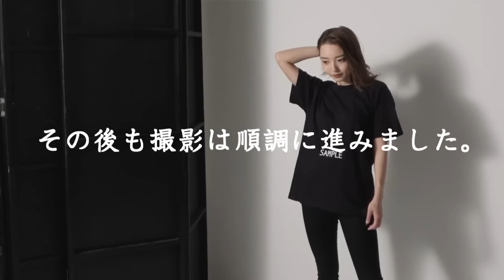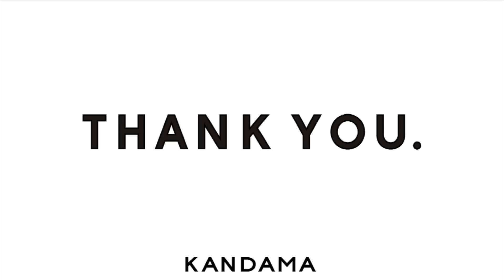【ご報告】かんだまデザインのグッズを販売することになりました☺︎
いつもかんだま劇場にご来場いただきまして誠にありがとうございます☺︎

この度、かんだまグッズ第2弾を発売することとなりました。
今回皆様からのご意見を参考に、Tシャツとキャップを作りました。(価格に関しては生産見込み数・生地・デザイン等を踏まえると、こちらが限界とのことです。力不足で申し訳ございません。)

普段着としてはもちろん、劇場(リアルイベント)にお越しの際に着用頂けたらと思っております。
なかなか動画での期待にお応えできない日々で突然の発表となりましたが、今後楽しんでもらえるよう企画を考えておりますので、引き続きご来場頂けますと幸いです。
今後ともかんだまをよろしくお願いいたします。

【かんだまグッズ -DAMA SELECT- 】
〜6/23(SUN)23:59までの完全受注販売です。

全てユニセックスです☺︎